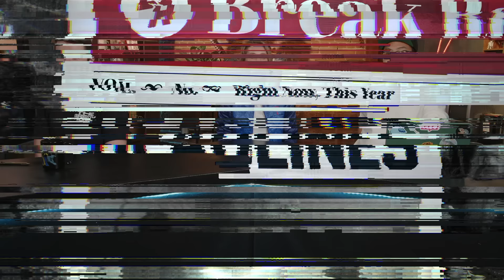Will Marvel's Future Lie in Animated or Live-Action TV? | The Breakroom HEADLINES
and make a deposit of $50 and the first 500 traders will get a free $20 credit!

With X-Men 97 a big hit with fans, will Marvel consider investing more in television? And what about their other animated properties like Eyes of Wakanda, Friendly Neighborhood Spider-Man, and What If? Join Maude Garrett, Zach Huddleston and Evan as they discuss.

Host: Zach Huddleston
Host: Maude Garrett
Producer: Evan Yee
Editor: Brian M Kim
Head of Production: John Costa

00:00 - Intro
01:24 - Deadpool Tickets On Sale and Easter Egg?
05:58 - The Boys Season 4
12:11 - New Acolyte Teaser
24:52 - Maude's Monday Minute
28:30 - Xmen97 and Marvel Television
46:56 - Outro